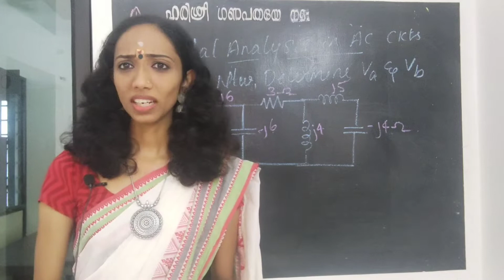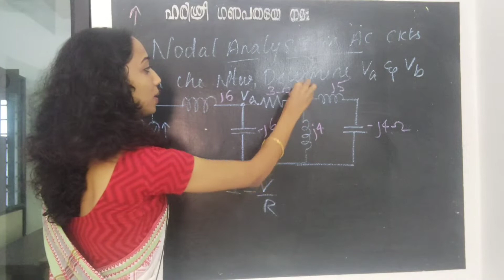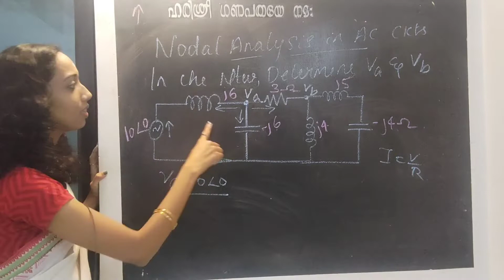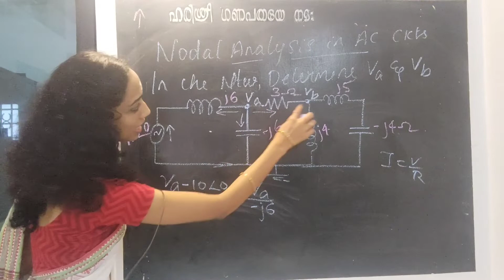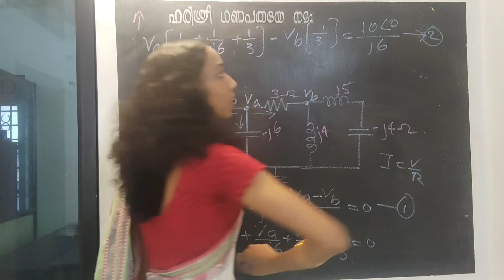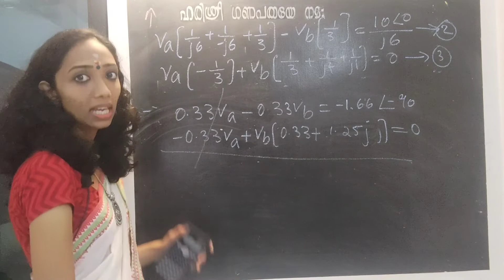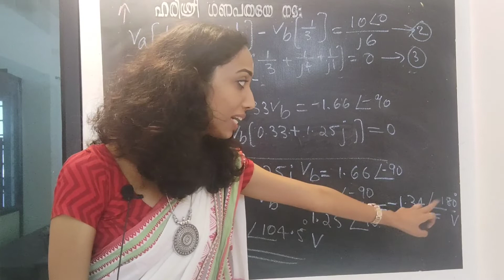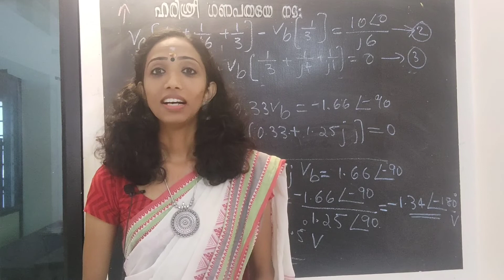NODAL ANALYSIS/ AC Circuit-Numerical -Explained in Malayalam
In this Video am discussing about Nodal Analysis in Ac Circuits.